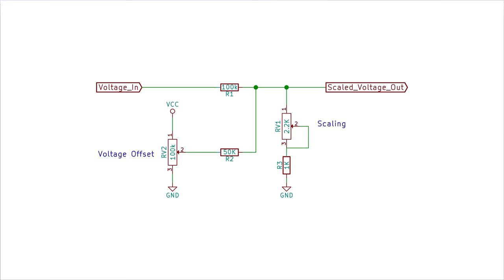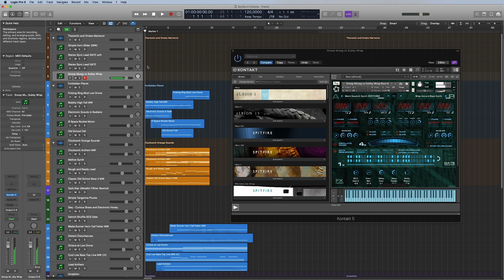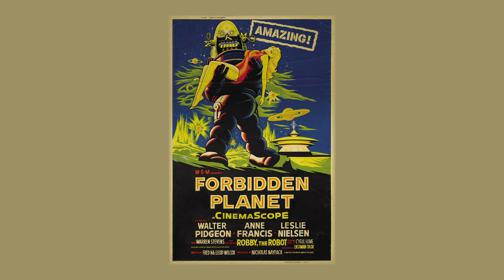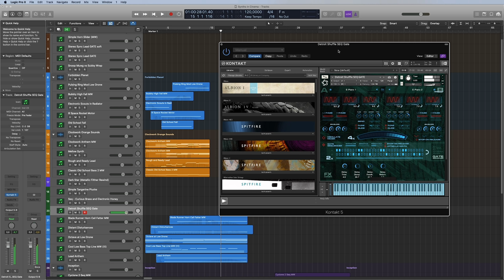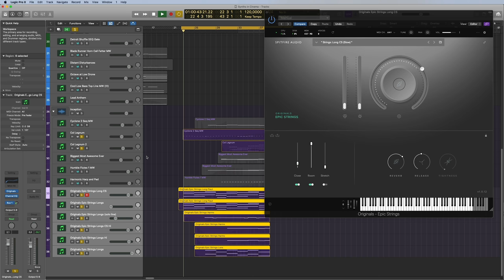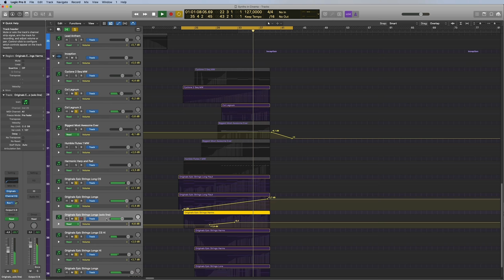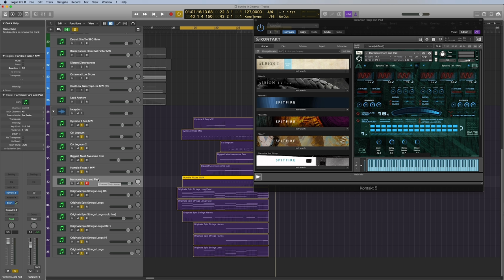A History of Synths in Cinema: Recreating Famous Sounds with eDNA Earth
Composer Oliver Patrice Weder takes us on a journey through the history of synthesisers in cinema, and demonstrates how to recreate some of these iconic synth sounds using eDNA Earth- a synthesiser made of orchestras.

Follow the story from early origins and pivotal developments like the Hammond Organ and the Ondes Martenot, to early use in films like Alfred Hitchcock's 'Spellbound' and Robert Wise's 'The Day The Earth Stood Still', and finally their place in blockbuster scores today like Bladerunner, Inception and Stranger Things.

Contents:

00:00 Introduction and early history
07:48 eDNA demo begins
09:34 Recreating the Theremin with eDNA Earth
15:27 Recreating the sound of 'Forbidden Planet'
17:50 Recreating the sound of 'A Clockwork Orange'
20:29 Recreating the sound of 'Dark Star'
22:08 Recreating the sound of 'Tangerine Dream'
25:55 Recreating the sound of 'Bladerunner'
31:57 Recreating the sound of 'Inception'